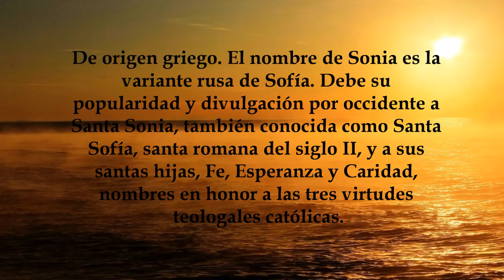Sonia, significado y origen del nombre